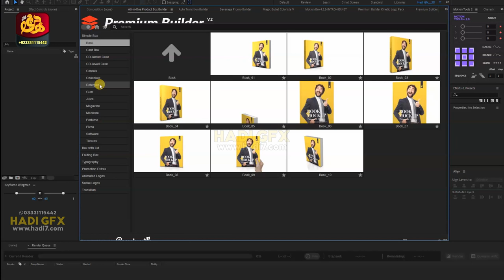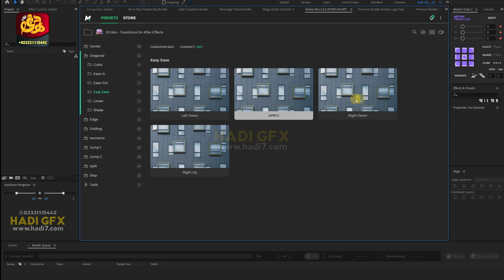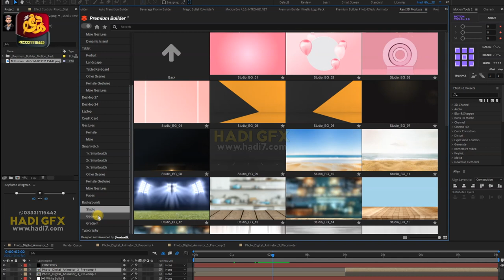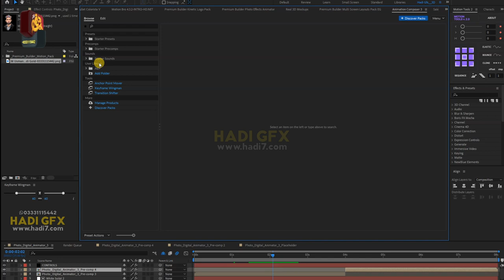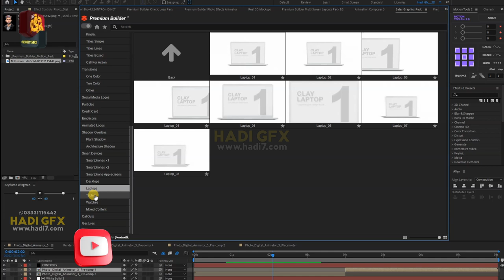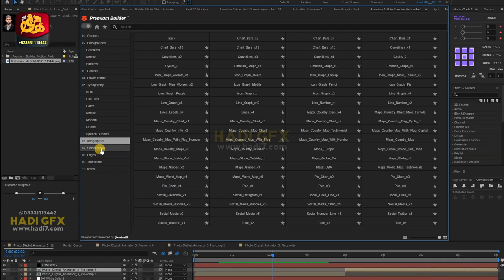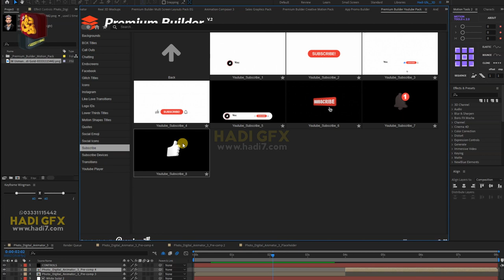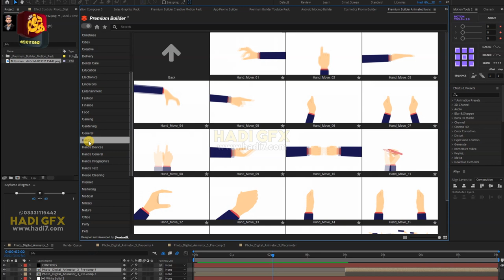Premiume Builders Packs, 3D Mockups Products For Animation, Ae & PR Fillesa